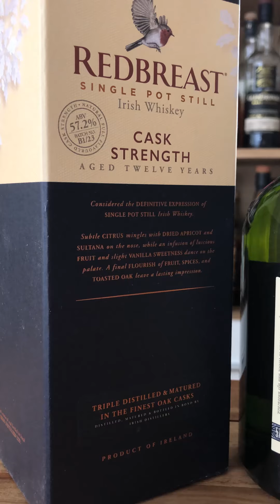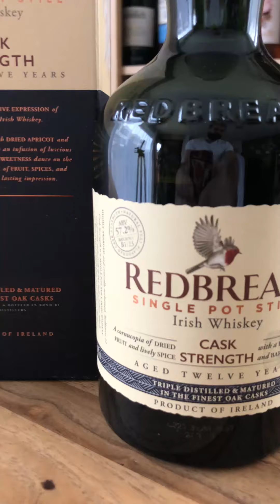Redbreast 12 Cask Strength